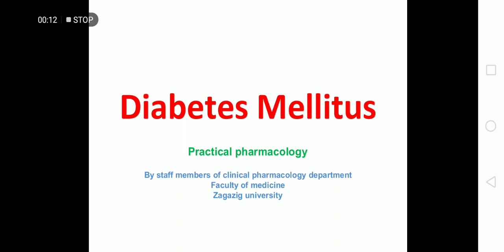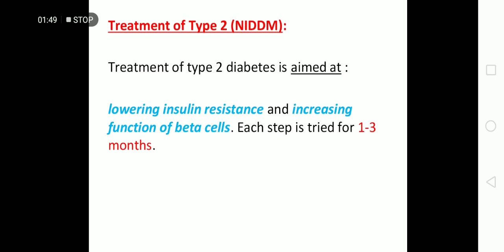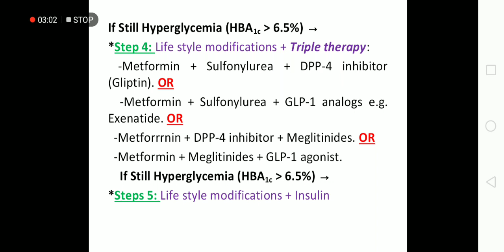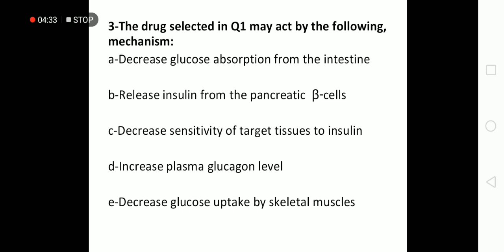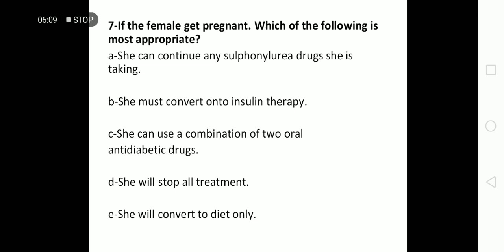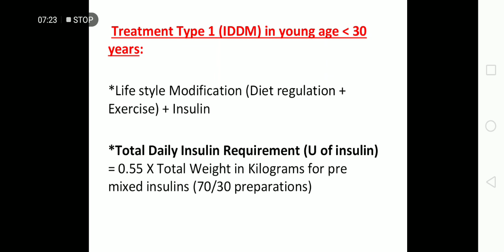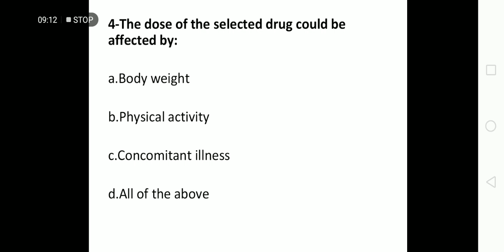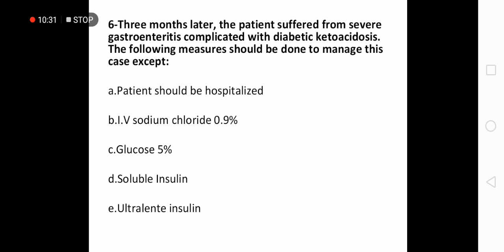DM Clinical case